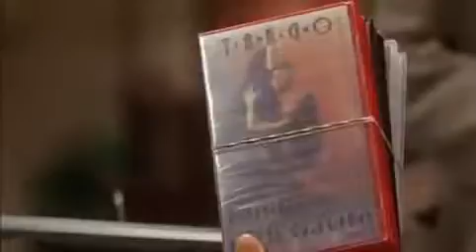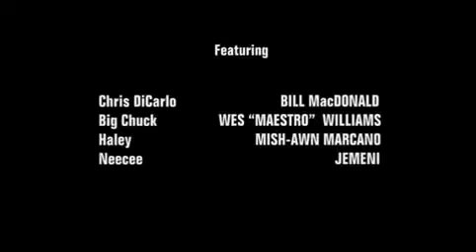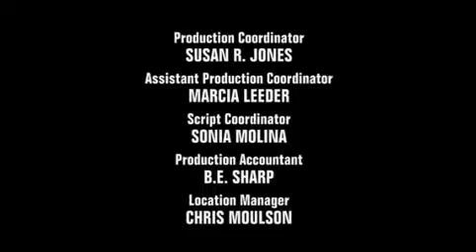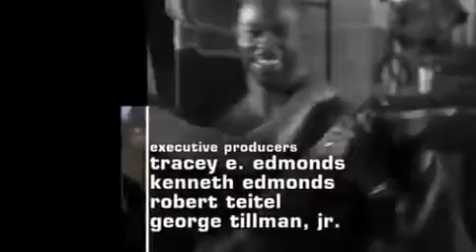Soul Food Season 5 Episode 8 Angelitos Negros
This video is for viewing purposes only, No copyright infringement intended Bird is kidnapped and Lem has 48 hours to save her - without anyones help; Maxine questions Aminas influence on Ahmad;.